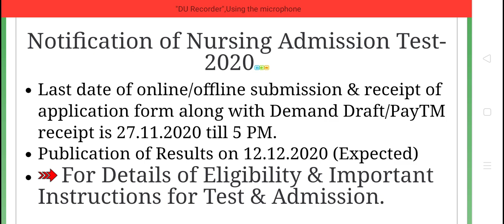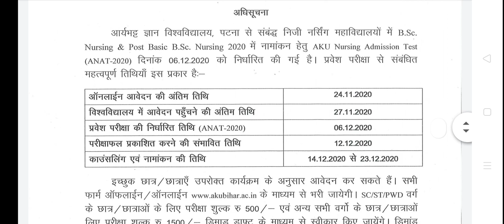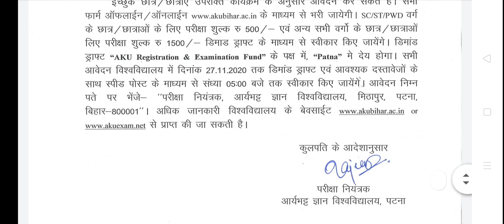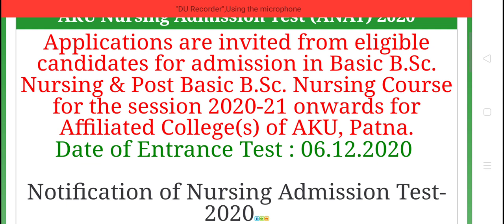last date for BscNursing Application form|Apply Today|Dikshaphogat#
Bsc Nursing Exams Prepration
BscNursing Paramedical Application Form
Paramedical Application Form 2020
Bsc Nursing Entrance Exam New Update
BscNursing PostBasic Application Form
Bsc Nursing Entrance Counseling punjab
Bsc Nursing Entrance Exam Haryana
BscNursing PostBasic MScNursing NPCC Addmission Update 2020
pushpa phogat-

1. Dinesh objective biology-

2. Concise inorganic chemistry (JD LEE)

3. Dinesh objective physics-

4.Neet AIPMT physics (for Aiims and Jipmer)

5. Shortcut and tips in quantitative aptitude/reasoning/English for competitive exam paperback-

Nursing Fundamental -

1. Sr Nancy

2. PV

Microbiology

Dr.CP Bavaja -

Biochemistry

Punnet Manjul-

Nutrition

Pv-

Psychology

2) pv -

1) harsh mohan -

2) ramdas nayak -

Pharmacology
1)venna nayak -

2) Padmaja udaykumar-

1) pv -

2)k park -

Sociology-
1)Pv-

2)T.k Indrani